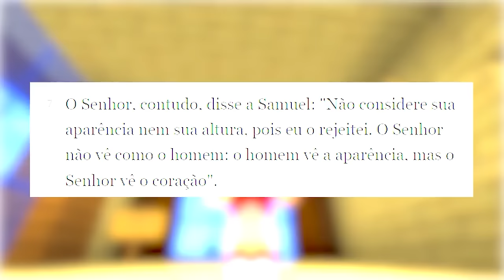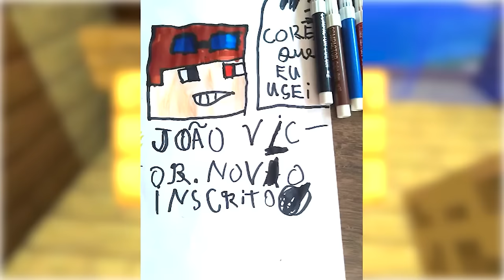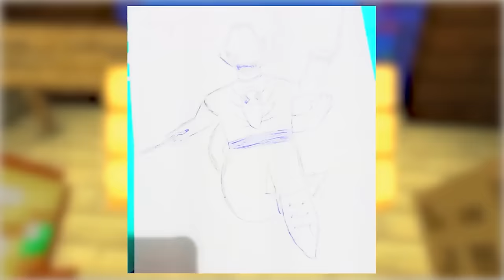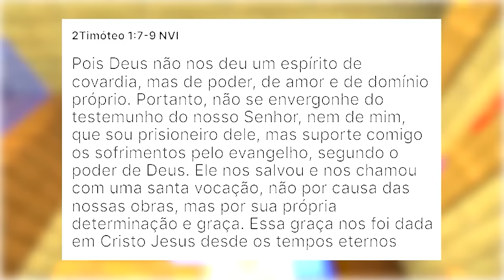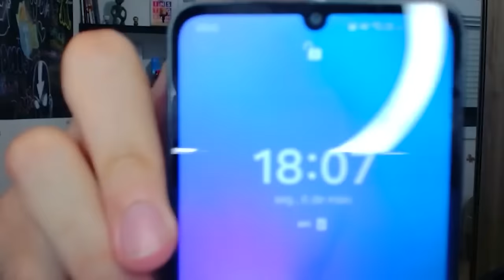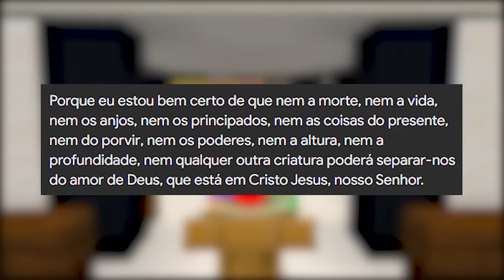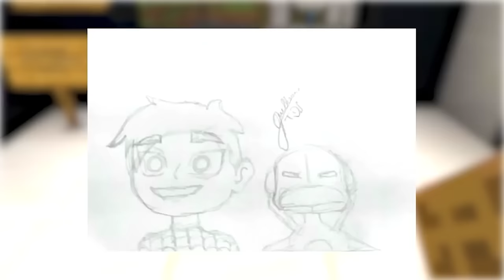PASSEI 100 DIAS NO BEN 10 MINECRAFT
No vídeo de hoje eu vou mostrar pra vocês como passei 100 dias no mundo de Ben 10 Omniverse no Minecraft!